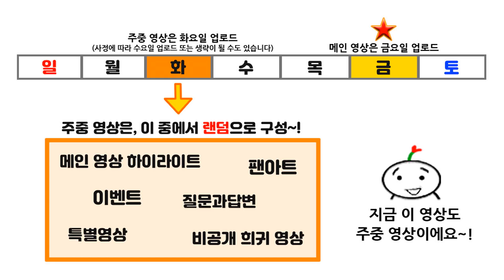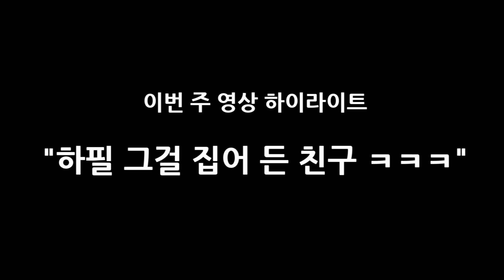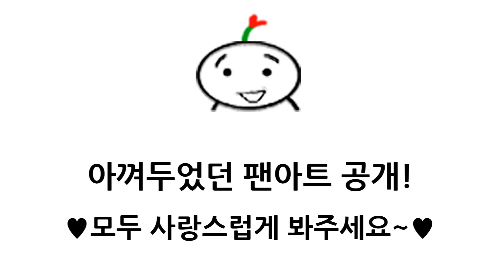햄스터를 처음 본 친구의 반응 | 팬아트 공개 | 심심타임 심심이 타임이 Hamster reaction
햄스터 초보인 친구가 놀러왔어요 ㅋㅋㅋㅋ
심심타임의 친구가 놀러왔는데, 햄스터를 실제로 처음 본답니다 ㅎㅎ
저는 녀석들 집청소를 하고, 친구는 심심이와 타임이를 돌봐 주기로 했는데 과연 잘 할 수 있을까요~?
추가로 공개된 심심타임 팬아트들도 예쁘게 봐주세요~!! ^.^

★심심타임 페이스북이에요 친구해주세요~ 기다릴게요! ^.^★